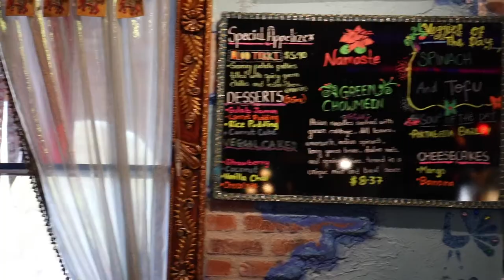WE TRY ASIAN SNACKS!!! - VIC & AIRI | VLOG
—**Please remember to set the quality of the video on your device to 1080p for best quality!

 NATALIE'S IG - @NATALIEREYNA07
SANA'S IG- @CAASMARTINEZ

— *COMMENT YOUR THOUGHTS, we're always down for creative criticism and suggestions for future videos!! -xoxo Vic & Airi :)